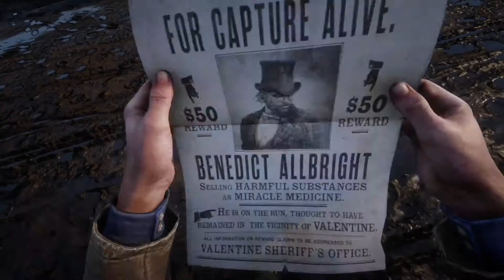Red Dead Redemption 2 - GOOD , HONEST , SNAKE OIL